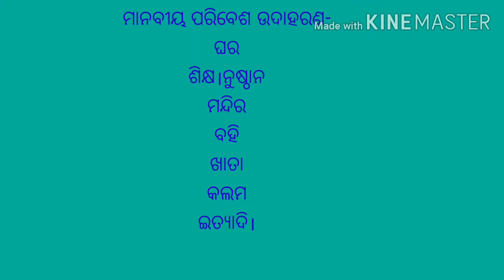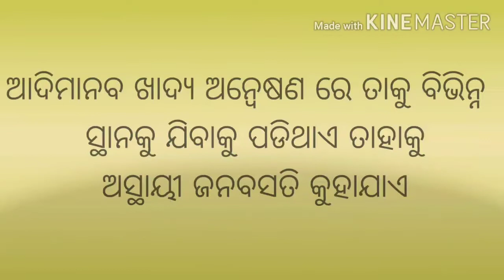Class 7geography chapter 6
ମାନବୀୟ ପରିବେଶ- ଜନବସତି,ପରିବହନ ଓ ଯୋଗା
ଯୋଗ